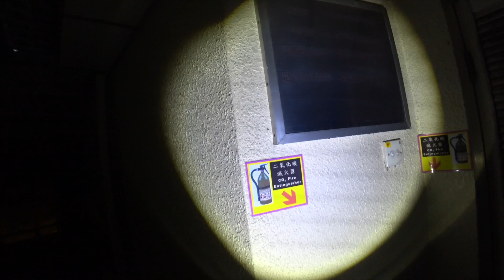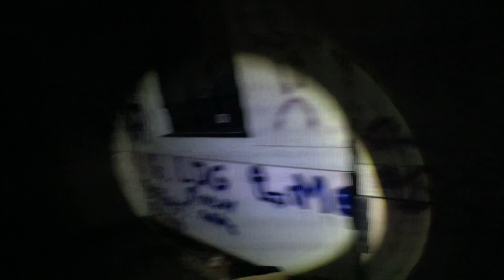中環廢棄醫院靈探🏥！荒廢七年⋯但醫院設備竟完好無缺！？（下）｜AP人生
Payme🤳｜payme.hsbc/appang
轉數快FPS💰｜ID｜9088709
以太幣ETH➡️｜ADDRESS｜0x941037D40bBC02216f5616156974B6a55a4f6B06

⇨【提供資料 & 聯絡｜REVEAL & CONTACT】
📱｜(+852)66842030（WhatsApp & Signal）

 【不務正業｜標奇立異🤡】